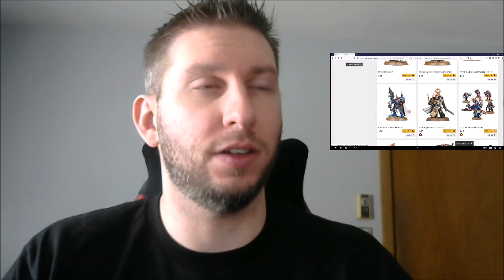Warhammer 40K Sammael - LORD OF THE HUNT